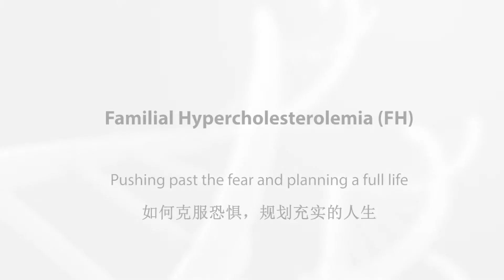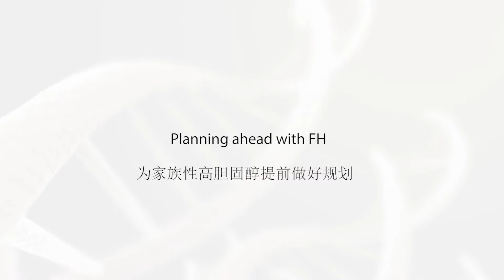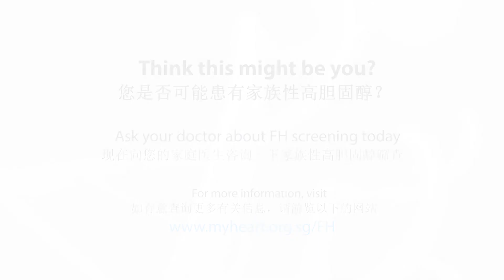家族性高胆固醇: 如何克服恐惧 规划充实的人生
Ziyang在服兵役的第二年发现自己患有家族性高胆固醇 （Familial Hypercholesterolemia）。看他如何控制胆固醇水平，以及如何规划人生。